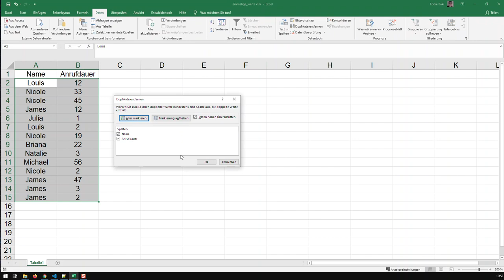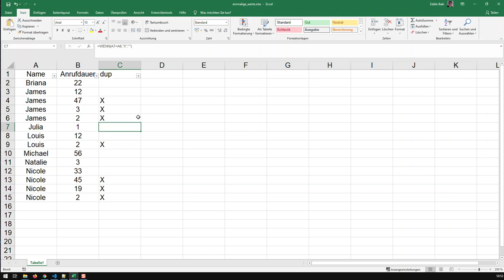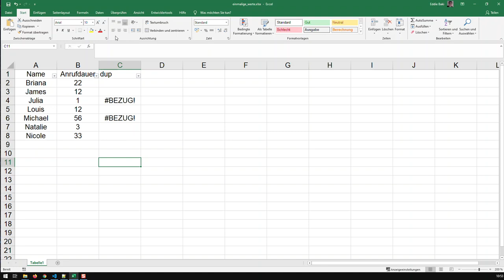Duplikate in Excel Entfernen | Excel Tipps | Kovolff